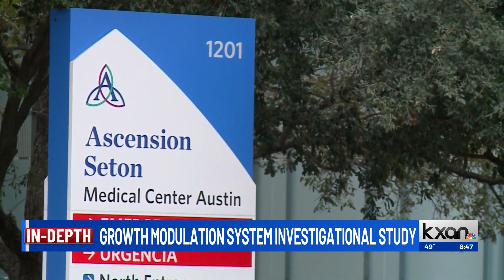Q&A: New research study for children with spinal curves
Dr. Matthew Geck joined KXAN News Today to discuss idiopathic scoliosis and a new technology to correct the problem. Geck, an orthopedic surgeon at Ascension Texas Spine & Scoliosis, shared more about Dell Children's Medical Center's program—the second hospital in the nation activated for the research study.